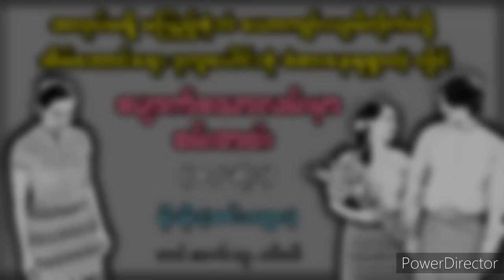ပျောက်သောလမ်းမှာစမ်းတဝါး ( စ / ဆုံး )ဘဝသရုပ်ဖော် ရသစာပေ အိမ်ထောင်ရေးဇာတ်လမ်းများ# audiobook#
ဧကန်မင်း ဇာတ်လမ်းနာမည်ကြီးတဲ့ဇာတ်လမ်
#2022 ဇာတ်လမ်း
မောင်ညိုမိူင်း( သန်လျင်)အသံဇာတ်လမ်း
မောင်ညိုမိူင်း(သန်လျှင် )အသံဇာတ္လမ်း
myanmar ghost story
ဇေယန(ရာမည)
khit bhone kha
နောင်ရိုး(ဆေးတပ်)
မောင်ညိုမိုင်း(ချောင်းဦး)
မန်းဖိုးအေး_(ဝါးခယ်မ)
Audio Box Myanmar
Audio box
Audio box 2
မောင်ညိုမိူင်း( သန်လျင် )အသံဇာတ်လမ်း
myanmar ghost stories
MyanmarAudio books
Audio Books Myanmar